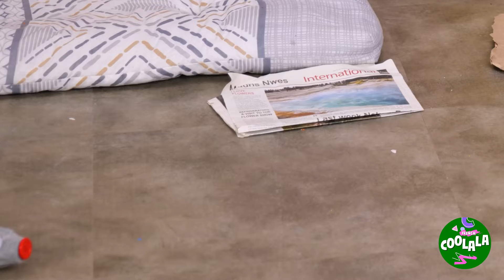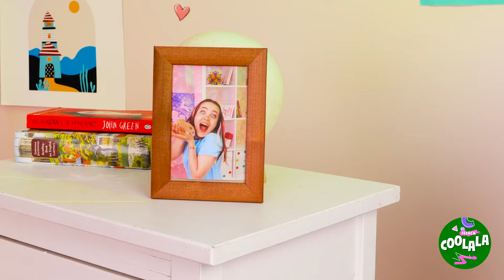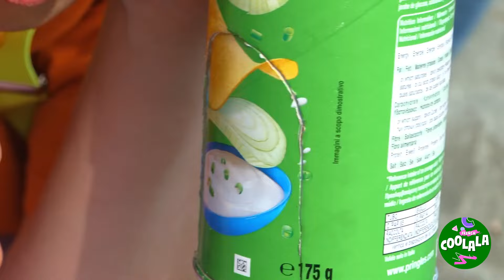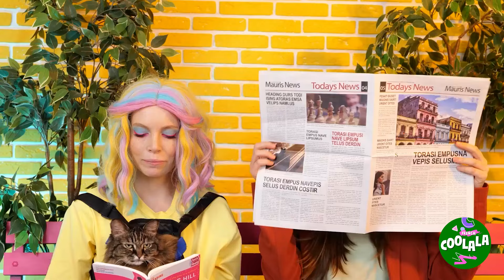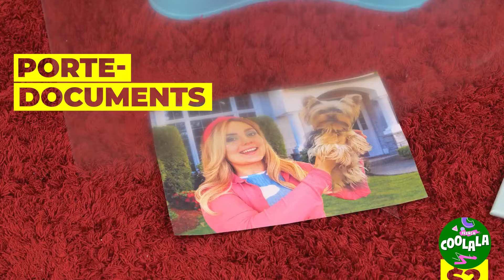Qu'est-ce qui est caché dans le sable ? ☀️🏝️Astuces et gadgets cools pour votre été à la plage